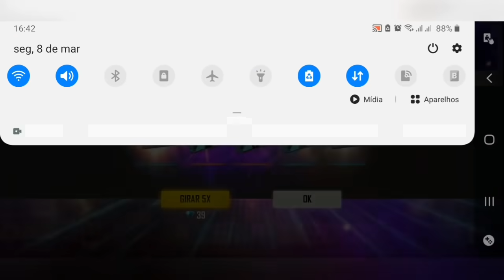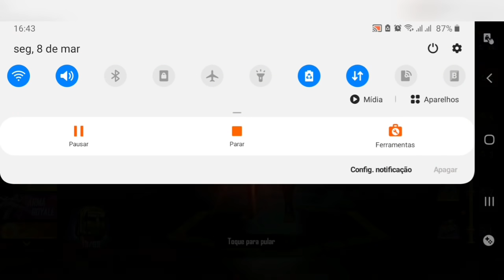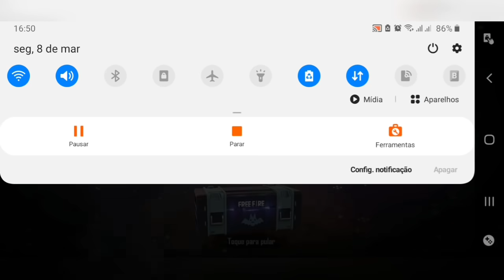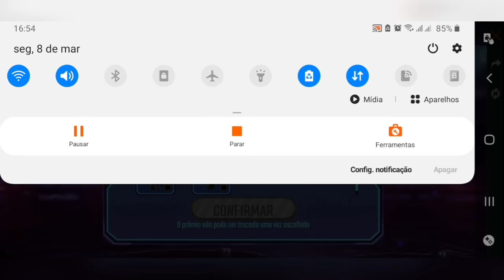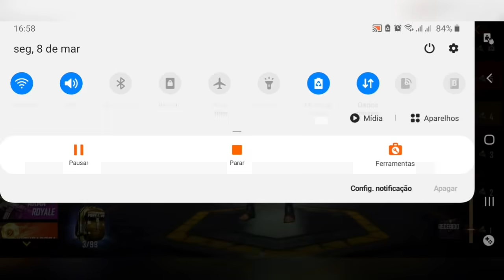COMPREI 14.000 DIAMANTES NESSA CONTA ANTIGA E RARA E OLHA O QUE ACONTECEU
GASTANDO 14.000 DIAMANTES GEMANDO A CONTA DO HUMILDE NO FREE FIRE

INSCREVASE e explode o LIKE .